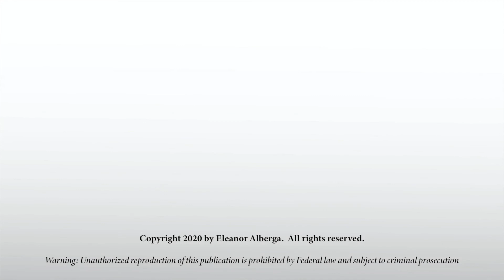Oberlin Conservatory Orchestra: Eleanor Alberga - Nightscape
Oberlin Conservatory Orchestra
Nightscape (1993/rev. 2020) by Eleanor Alberga
   -Sundown
Cicadas, tree-frogs, crickets, party-goers, geckos, dogs, burglars and other nocturnal creatures
Into the Arms of Morpheus?
   -Br’er Fox and the Dancing Ghosts
Raphael Jiménez, conductor
Date of broadcast: May 15, 2021

Personnel:
Jonathan Kronheimer, oboe I

Isa DiFiore, oboe II

Katia Waxman, clarinet I
Katelyn Poetker, clarinet II/E-flat clarinet

Alex Abreu, basset horn I

Caleb Rose, basset horn II

AJ Neubert, bassoon I

Philip Swigon, bassoon II

Oved Rico, horn I
Kess Yager, horn II
Francis Wogaman, horn III
Jonas Mondschein, horn IV
Elliot Shaull-Thompson, bass

Paul Eachus, director of audio services
Joey Rizzolo, videography/editing